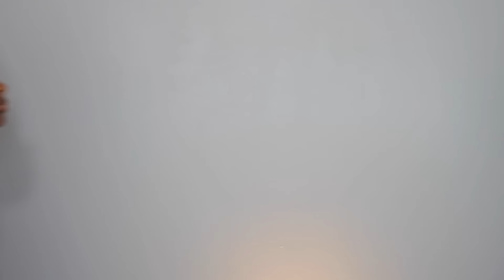The Reality of High School - Deja and Di-V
Hey everyone for this weeks video we are showing you all the reality of High School! We show what High School is really like from walking in the halls to ditching class. See ya next time :D

Musical.ly: DejaDiv

*Announcement* our first Q&A will be when we hit 10,000 subscribers we know we can do it :)

Check us out on Squared! ( We are your saturdays )